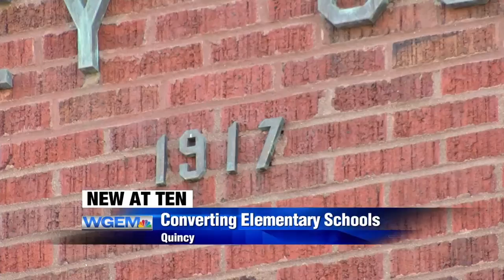Former Quincy elementary schools could soon become apartments